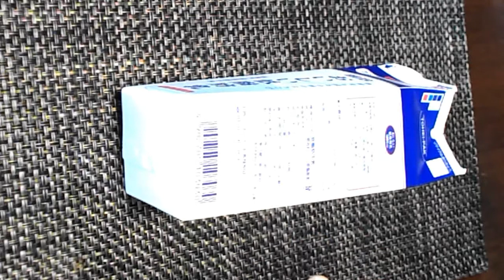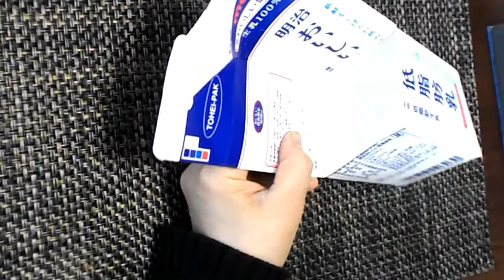簡単！牛乳パックを真っすぐに切る kimie gangi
この方法なら、牛乳パックを横に切るときの、切りにくい、斜めになってしまう、という悩みを簡単に解決できます。
切る線を引くのは1カ所だけ。
真っすぐ切るポイントは、つぶして半分まで切ることと、半分まで切ったら折り込んで、切った線に合わせて切ることの２つ。
真っすぐに切ったものを、用途に合わせて加工しましょう。